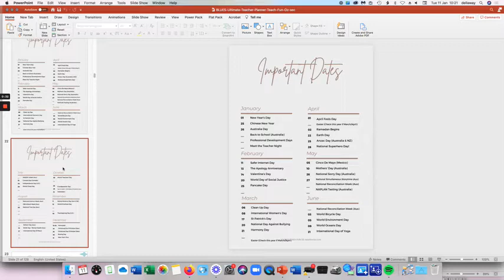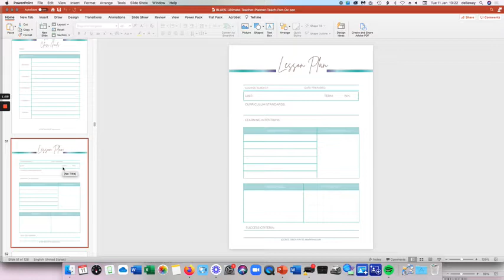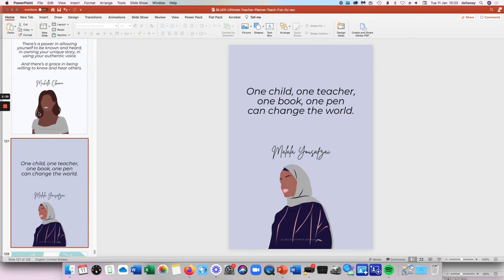Australian Teacher Planner Binder Diary by Teach Fun Oz All the Blues 10+ Cover Designs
THE ULTIMATE TEACHER PLANNER is ready to print in A4 size and put together in your Binder or print into a book. Buy once and use over and over again every year as it is undated and adaptable to any year, not just 2022 Back to School!  This stunning and sophisticated planner is VERY comprehensive in Powerpoint format. Includes 10+ cover designs to choose from whenever you feel like mixing it up plus FREE BONUS matching coloured themed spine labels for creating your dream planner binder! To see other colour themed design sets available view our store.

Get organised for the new year or refresh throughout the year.
-Simply choose your cover, edit your name on the cover slide, then print your selected slide. (Note: Only Cover Pages, Quick Reference grids and Reports Comments page are digitally editable - all others are designed for printing and handwriting to fill, or you could add your own text boxes over in Powerpoint if desired).
-For the remainder of the planner, print the slide number range you require. There are LOADS of variations of forms and planning sheets to suit your preference.
-Print multiples of the daily, weekly and term planning sheets in advance or as you go, so you can change them in your folder to keep current.
-This teacher planner is designed by an Australian Primary School Teacher with Aussie Primary Classrooms in mind, but really could be used Worldwide for any school by adjusting any pages that may not apply for you or printing the blank templates and handwriting your own headings. Please see preview images and video.

Please note: This planner is designed to be printed and handwritten on a physical copy that you can have 'on the go' anywhere, without the need to always be on the computer or Internet. We aim to create a digital version in the future also for those who prefer digital. Be sure to follow the store for updates.

*IMPORTANT: Download is a ZIP file which will need to first be unzipped by your device. Then you will have 1 x TOU document in pdf format and 1 x Powerpoint file. You will need Powerpoint software to run this document.

INCLUSIONS: MEGA 127 PAGES! One of the most comprehensive, thoughtful teacher planners available.

    10 x Stylish On Trend Cover Designs to choose from - mix and match each term or year!
    Bio Details
    Staff Contacts
    Login Details Pages
    Self Care Tips
    30 Day Challenge
    Important Calendar Dates
    Recommended Reading List - Books, Blogs, Sites, Apps, Podcasts Sections
    Professional Development Record
    Classroom Expense Tracker
    Year at a Glance
    School Holidays
    Timetables - Specialists, Playground Duty, Extra Support
    Class Birthdays List
    This Term - Quick Reference Sheets
    This Month - Monthly Themes and Monthly Calendars
    Unit Plan Template Sheet
    This Week - Weekly Absences, Behaviour/Behavior Followups, Weekly Lesson Planning Grids, Learning Area Grids, Weekly Class Goals, Weekly To Do Lists (School and Personal ones separately), Weekly Timetable
    Number of the Day and Sound of the Day Planner Sheet
    Daily To Do Lists, Priorities, Challenges, Reflections
    Lesson Plan Template Sheets
    Assessment and Grade Trackers
    Report Card Comments Sheet
    Seating Plan Diagram Sheets
    Extra Notes Pages
    Student Information Sheets
    9 Other Printable Templates to Customise
    Reading Trackers - Reading Groups
    Assignment and Group Project Planning Sheets
    Behaviour/Behavior Tracker Sheets
    Alternative Lesson Planner Templates
    Communication Log Templates
    Learning Area Student Progress Overview Sheets
    Awards Tracker
    Forms Tracker
    Student Payments Tracker
    Borrowing Tracker
    Toilet Pass Use Tracker
    Sub Quick Guide Templates (4 pages to create a Sub booklet or mini folder)
    Learning Goal Mini Notes Sheets
    Teacher Inspirational Quote Posters/ Sheets for throughout Binder

**We recommend purchasing an A4 Ring Binder and hole punch or plastic sleeves to insert your colour printed pages into. Alternately, you may prefer printing the full duplicate quantities of each page you require for the term or year ahead and have them professionally bound into a book at a print house or office supply store such as 'Officeworks' in Australia, or bind your own if you have a binding machine at home or at your school.

I hope it helps you a whole bunch and saves you precious time when starting the new year!!

If it does, please let me know in reviews or TAG @TEACHFUNOZ on Insta or FB with a photo or two!